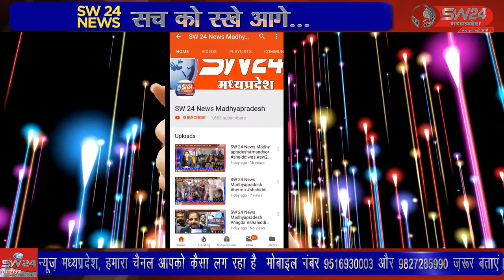SW 24 News Madhyapradesh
शिवपुरी माधव चैक चैराहा और देहात थाना क्षेत्र टीआई विकास यादव ने नए साल के उपरांत से पहले ही पहले लोगों को जागरूक करने के लिए चेकिंग अभियान रात्रि में चलाया गया जिसमें नशा करने वालों को रोक कर मशीन लगाकर चेक किया जा रहा है शिवपुरी से युसूफ खान की रिपोर्ट